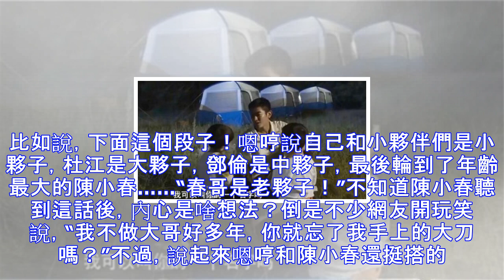《爸爸去哪兒5》最受歡迎的兩個孩子，一個是嗯哼，一個是他！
《爸爸去哪兒5》雖然因為“限娃令”，遺憾不能在電視上播，但絲毫不影響大家追看的熱情。跟之前幾季一樣，這一季的幾個萌娃又成功圈粉無數。Neinei、Max、嗯哼、Jasper、小泡芙、小山竹……他們每一個都很可愛，但若說幾個孩子中，誰最受歡迎，那就有所區別了。總的來說，最受歡迎的孩子有兩個，一個是嗯哼，一個是他！ 嗯哼早前跟著爸爸杜江參加過其他親子類的真人秀節目，所以有一定粉絲基礎。這次上《爸爸去哪兒》，比之前長大不少的他，依舊很吸粉。大家最喜歡嗯哼幽默的說話方式，每每都能把人逗笑。比如說，下面這個段子！嗯哼說自己和小夥伴們是小夥子，杜江是大夥子，鄧倫是中夥子，最後輪到了年齡最大的陳小春……“春...